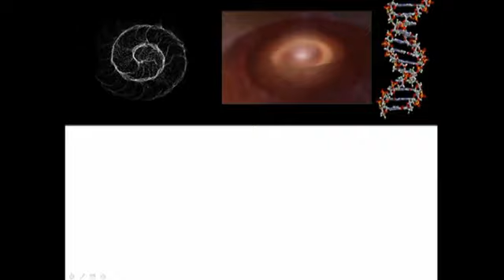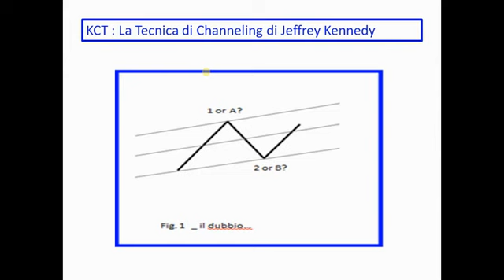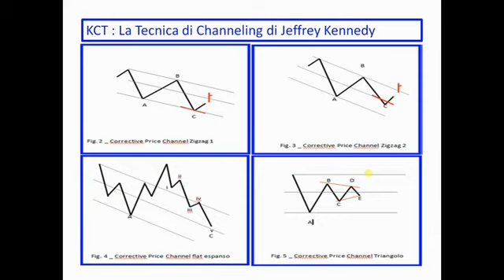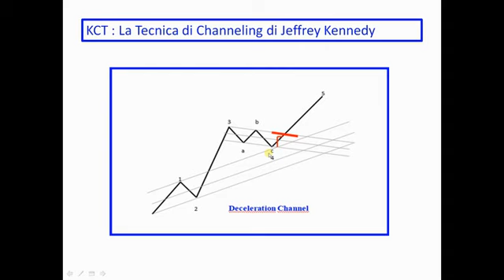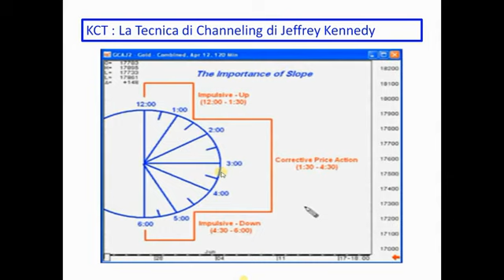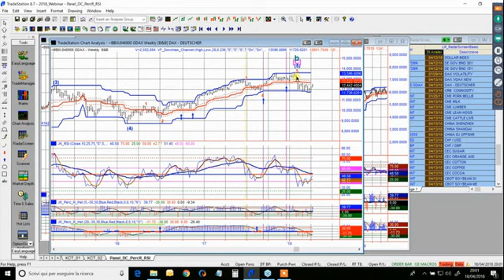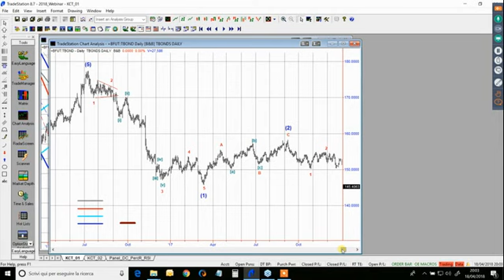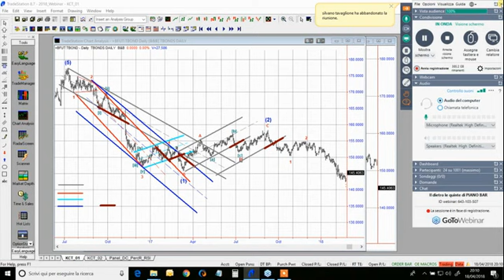Parte 5 di 5 : una tecnica di canalizzazione per verificare il conteggio delle Onde di Elliott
Frigieri Virginio, spiega una efficace tecnica di Canalizzazione messa a punto da Jeffrey Kennedy di Elliott Wave International per aiutare l'analista a capire se il movimento che si sta analizzando è un onda d'impulso o un movimento correttivo e se il conteggio delle onde che stiamo ipotizzando è corretto oppure no.